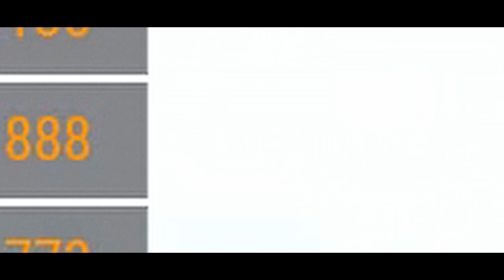IPESC: Silverstone - ACC Cinematic Highlights